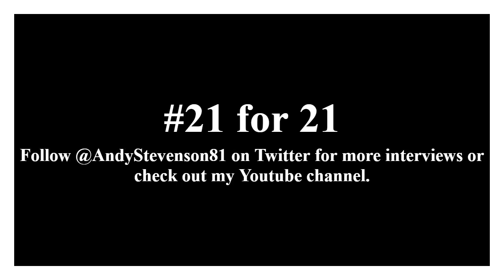21for21 - Gaz Choudhry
Broadcaster and TV producer Andy Stevenson interviews British Wheelchair Basketball player Gaz Choudhry, as part of his 21for21 series.

Andy will be speaking to 21 Paralympians about how they're dealing with lockdown and will look ahead with them to the rearranged Tokyo Paralympics of 2021.

Follow @AndyStevenson81 on Twitter or take a look at his Youtube channel for more interviews.